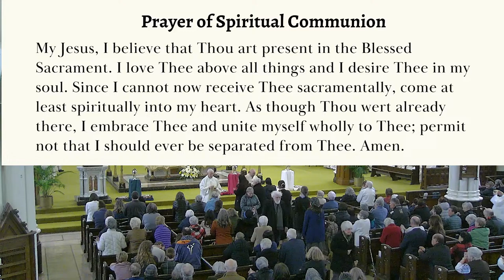Mass of Chrism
The Holy Sacrifice of the Mass at the Cathedral of St Mary of the Immaculate Conception, Kingston Ontario.

Your offering is always greatly needed and much appreciated.
For those participating on livestream, to make a gift you may;

c) Send a cheque to St. Mary’s Cathedral,
    279 Johnson St Kingston ON K7L 1Y5

d) Sign up for Automatic monthly withdrawal by contacting Liz,